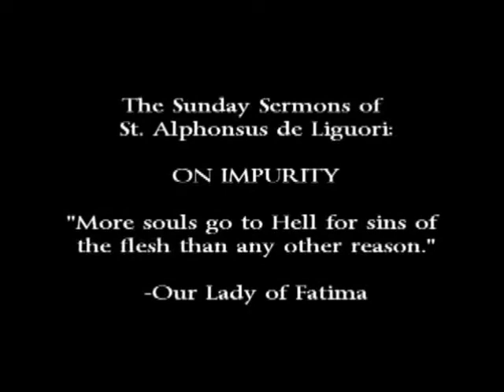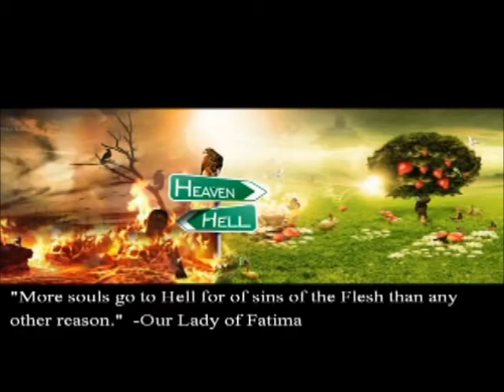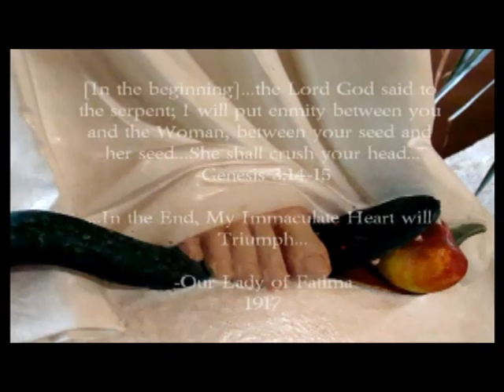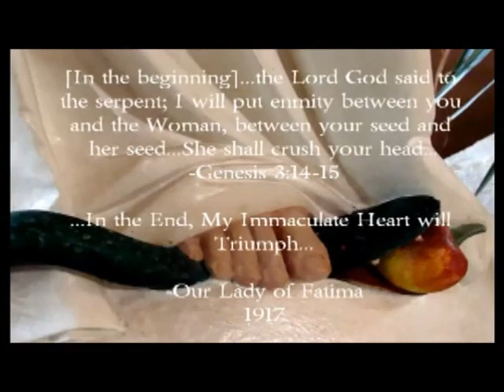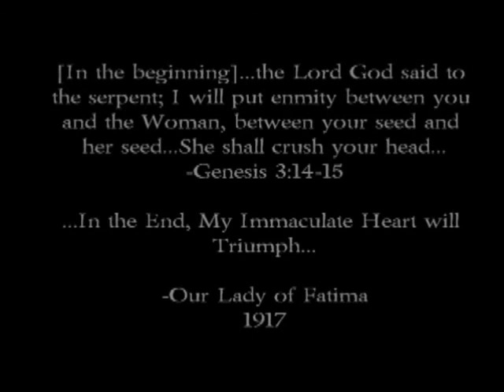Impurity, Lust and Sexual Sin